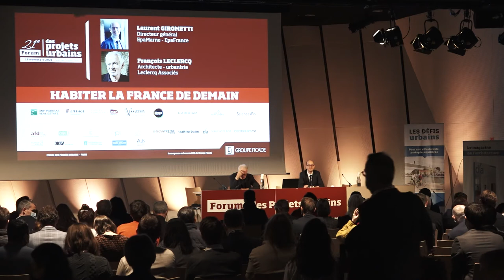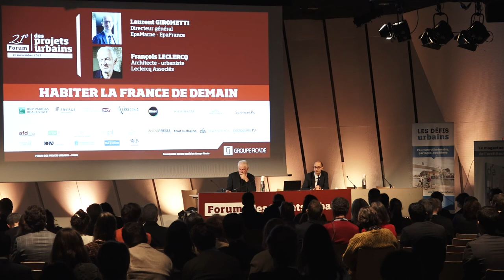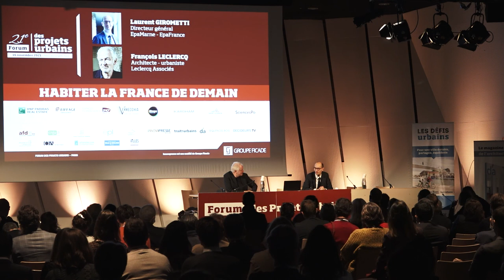FPU 16/11/2021 - Séance d'ouverture avec le Rapport de la mission sur la qualité du logement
Laurent Girometti, directeur général d'Epamarne, et François Leclercq, architecte-urbaniste, évoquent les résultats de la mission qui leur avait été confiée par Emmanuelle Wargon en vue d'élaborer le nouveau référentiel du "logement de qualité ».

A propos du Forum des Projets Urbains :
Depuis plus de 20 ans, le Forum des Projets Urbains est le point de rencontre des professionnels de l'aménagement en France, décideurs et praticiens spécialisés sur les projets urbains, leur conception, leur montage, leur financement et leur réalisation. Un événement Innovapresse (Groupe Ficade).